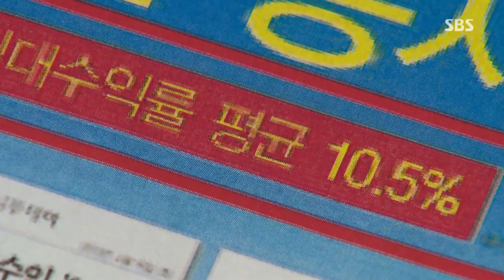허위, 과장광고 실태 @SBS 생활경제 141229